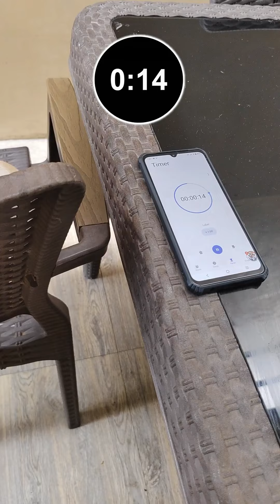FOCUS TO BALANCE